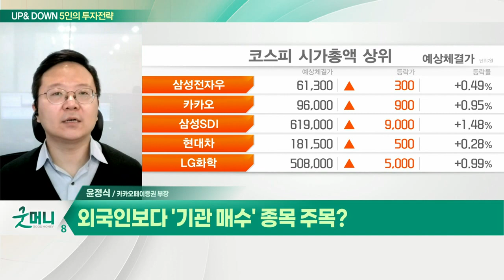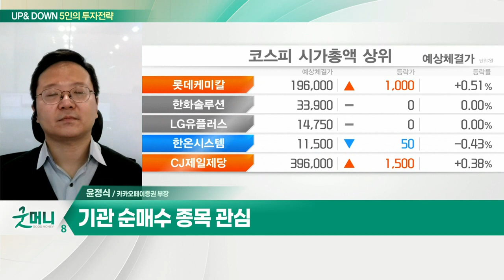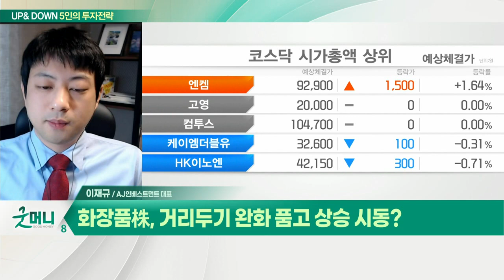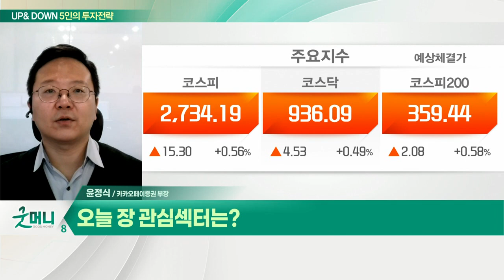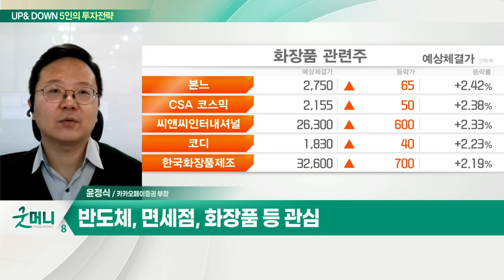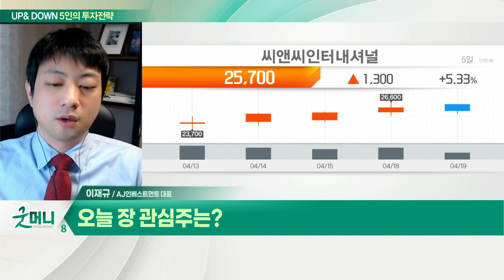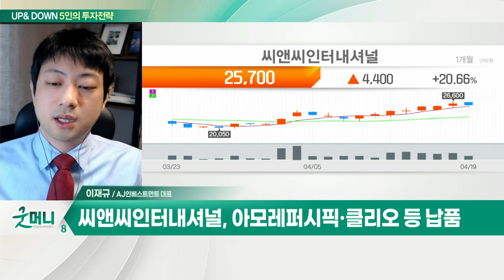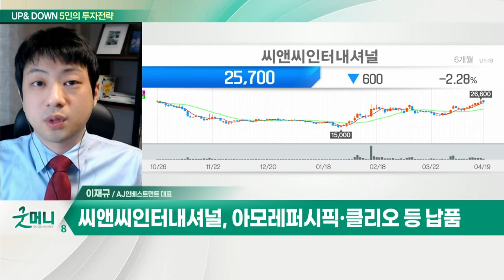반도체,면세점,화장품... 외국인보다 '기관 매수' 종목 주목? / 씨앤씨인터내셔널... 화장품株, 거리두기 완화 품고 상승 시동?_UP&DOWN 5인의 투자 전략 20220420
Q. 외국인보다 '기관 매수' 종목 주목?
- 美 증시 주가 호조 기업 주목
- 기관 순매수 종목 관심
- 반도체, 면세점, 화장품 등 관심

Q. 화장품株, 거리두기 완화 품고 상승 시동?
- 마스크 착용 해제 기대에 '화장품주' 상승세
- 화장품주, 국내외 수요 증가 속 실적 개선 기대
- 화장품주, 노마스크 기대… 색조 화장품 매출 '쑥'

- 색조 전문 ODM 업체
- 아모레퍼시픽·클리오 등 납품
- 리오프닝 수혜… 실적 개선 기대